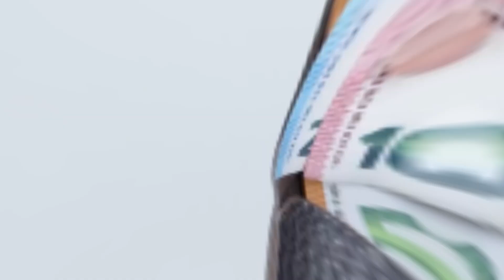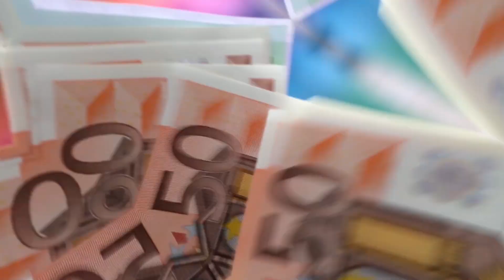Most Expensive Countries In The World | Top 10 Most Expensive Countries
Most Expensive Countries in the World

You know how everyone’s always complaining about how overpriced everything has become?

Well, there are some countries out there whose cost of living will definitely make you do a double-take!

And will probably even make you like your own country a little bit more.

Today we’re gonna be counting down the top 10 most expensive countries in the world.

And with that, let’s get into the video!

On this Luxury channel we are going to explore the luxury mindset and how people that can afford it live a luxury lifestyle. We will be featuring top 10 lists of the most expensive and luxurious items available to most millionaires and billionaires on the planet.